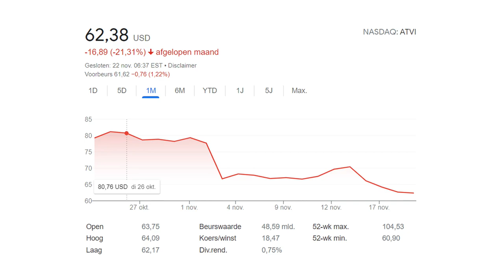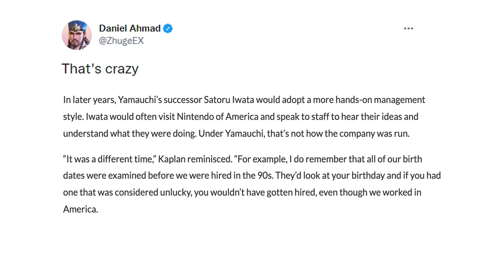!@#$% over ‘leugens’ van Bobby Kotick & de sores van Battlefield 2042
De shitshow rond Activision Blizzard is nog niet voorbij. Sterker nog, het is sinds vorige week alleen nog maar erger geworden. Met dank aan The Wall Street Journal. Want dat stuk plaatste wel een flinke bom onder de kont van de inmiddels bij iedereen wel bekende Bobby Kotick. Er is steeds meer bekend over hoe de situatie intern nu precies was en welke rol Kotick daarin speelde. Tot nu vertelde hij immers dat hij van niets wist en dat hij dé persoon was om al deze ellende te stoppen. Nu blijkt het tegendeel waar te zijn. JJ is in de materie gedoken en komt met een schokkende tijdslijn. Eentje die voer is een stevige Peepshow over Activision Blizzard en voornamelijk Bobby Kotick. Want hoe gaat dit aflopen? En zit Kotick er nog aan het einde van deze week?

Bobby Kotick was niet bekend met de situatie bij Activision Blizzard
We hebben natuurlijk ook een aantal andere onderwerpen. De gamesindustrie is groter dan Activision/Blizzard alleen. Zo zijn er ook Rockstar en EA. Beide partijen leverden de afgelopen week een game af die niet helemaal lekker werkte. En dan drukken we ons zacht ut. Dit zorgde voor veel woede onder gamers. Hoe kan dit steeds maar weer gebeuren? En hoe lullen die partijen zich hier uit? Kan dat überhaupt.

Heeft Activision Blizzard nog een toekomst
Tot slot hebben we ook een opmerkelijk inkijkje op het reilen en zeilen bij Nintendo. En dan met name in de old days. de jaren '90. Hoe rekruteerden de Japanners hun nieuwe werknemers? Waar letten ze op? Met dank aan de oud VP marketing van Nintendo Amerika weten we nu meer. En dat is best bizar. Al deze onderdelen ga je zien en horen tijdens deze nieuwe editie van de Peepshow. Eentje die we opname toen Kotick nog de leiding had over Activision/Blizzard. Gaat dat volgende week nog zo zijn...